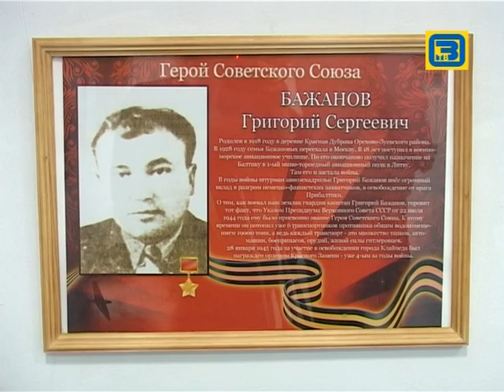Новости Орехово-Зуево. (16.05.2013) Часть 4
Урок мужества в выставочном зале.